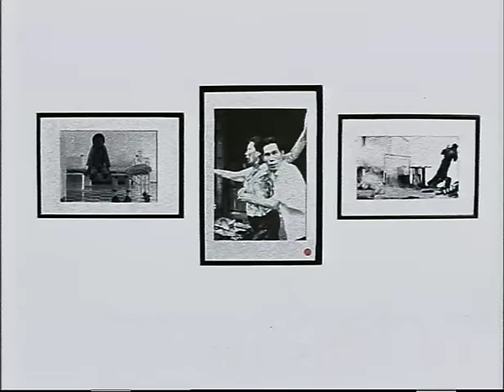Clawfinger - Warfair [Official Video]